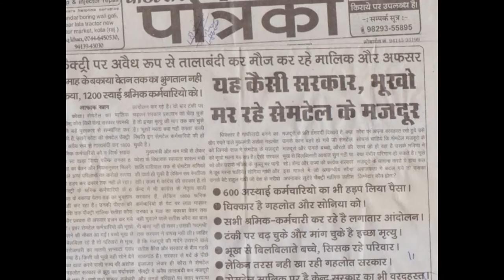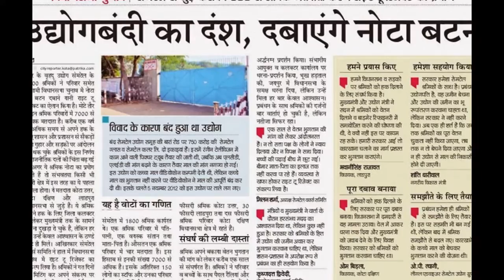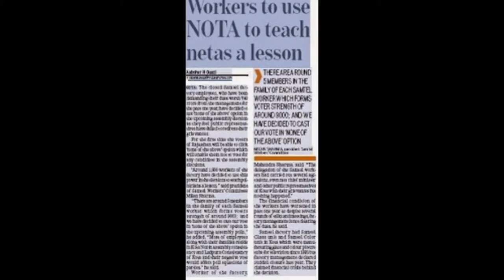Samtel(Samcor) Glass Ltd Employees Kota,Rajasthan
We are the Employee of Samtel(Samcor) Glass Ltd ,kota (Rajasthan).
"Mr. Satish Kaura ",Owner of Samtel Group is PADAM SHREE awarded, Government need to get back this Award .
 He Exploit and Pulls the life of all of his Employees(1800) in the darken by shutdown his company without any prior information to the   employees of his company.
Even he didn't  pay the salary and bonus of October 2012, Its 2017 we are still waiting for the justice .
Almost all employees are above 50 of age so its difficult to find new job and adjust into new environment.
We informed about this abnormal activity to  local  Administration but they are not listening to us.They are just Expanding the time and waiting for the migration of employees for some other places.
Almost all the Employees are migrate ,few of them are left to protest.
Even Chief Minister of Rajasthan Mr. Ashok Gehlot Promised all the Employees to resolve the problem between
20-Mar-12 to 23-Mar-12, but he didn't complete his promise.

We also wrote to news channel ,they also not interested.

We have a request to all Visitors to Hit as much as possible to raise our voice at national level.

Thanks,
Samtel Employees